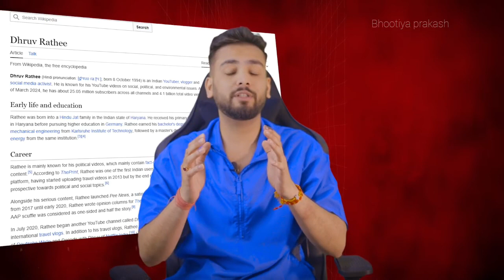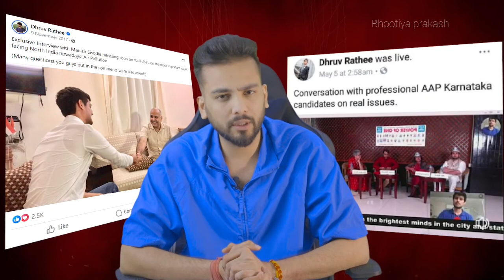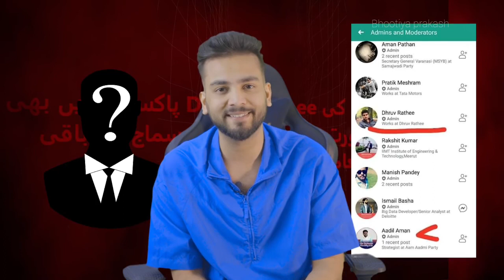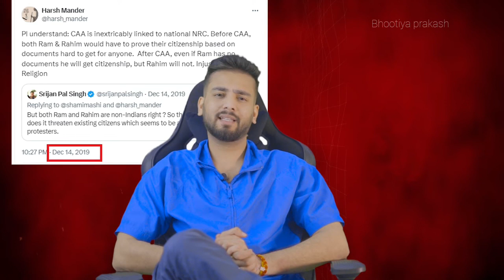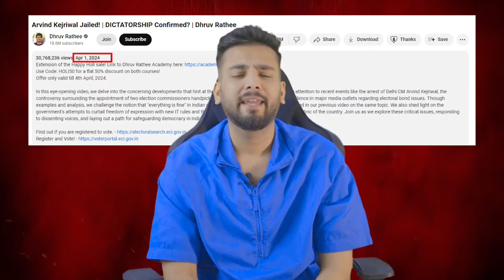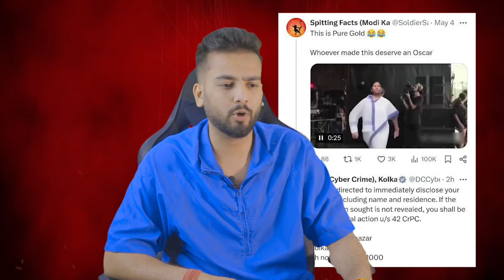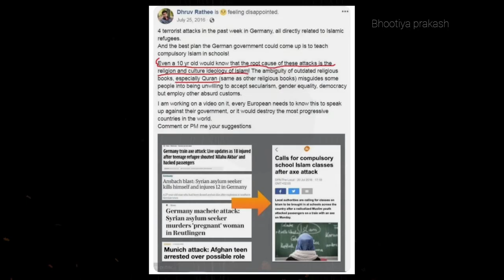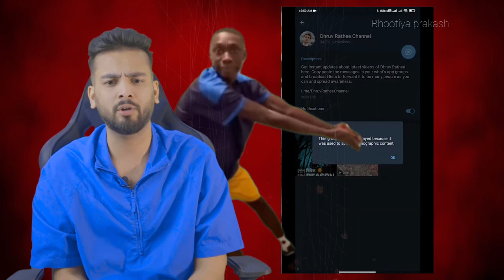Elvish yadav exposed dhruv rathi And his Anti-India propoganda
dhruv rathi exposed
elvish yadav exposed dhruv rathi
dhruv rathi anti india propoganda